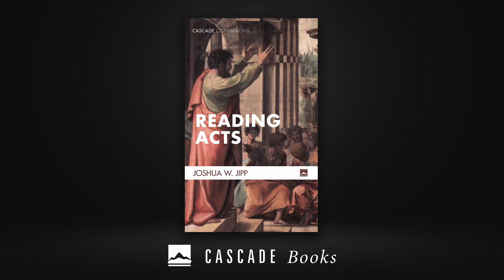Reading Acts | The Joshua Jipp Interview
The book of Acts tells the story of what happened after the death and resurrection of Jesus. The book is filled with adventure and entertainment as Acts narrates God’s activity among his people and the world. In this book I explore one way of reading Acts that attends closely to the plotline of the book and seek to invite readers into the story that Acts tells. Along the way, I examine some of the most important themes of Acts, including divine activity, the extension of the gospel to surprising people in surprising ways, conflict and congruence between the gospel and the broader world, and the ongoing importance of Israel as God’s people. While there are many excellent reasons to read Acts, I reflect too upon the theological and ethical vision of Acts for those who read this book as Christian Scripture.

Joshua Jipp is Associate Professor of New Testament at Trinity Evangelical Divinity School.

About the Cascade Companions series:

The Christian theological tradition provides an embarrassment of riches: from Scripture to modern scholarship, we are blessed with a vast and complex theological inheritance. And yet this feast of traditional riches is too frequently inaccessible to the general reader.

The Cascade Companions series addresses the challenge by publishing books that combine academic rigor with broad appeal and readability. They aim to introduce nonspecialist readers to that vital storehouse of authors, documents, themes, histories, arguments, and movements that comprise this heritage with brief yet compelling volumes.

Do you have a colleague, church, family member, or friend who would appreciate this content? Please share!